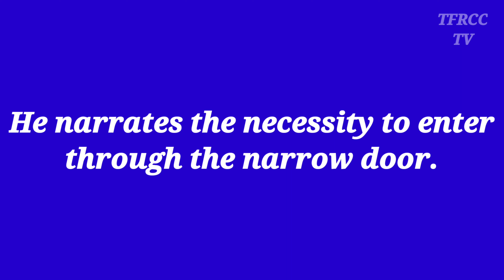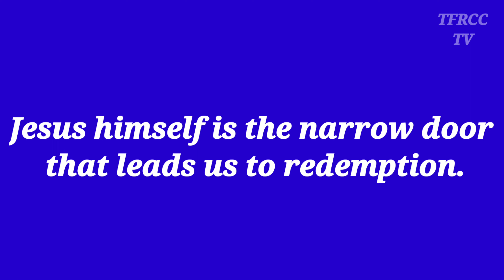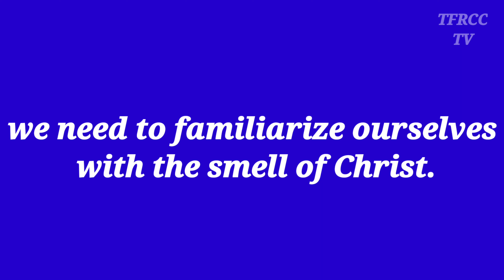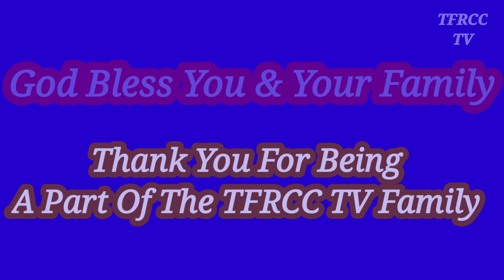Catholic Sunday Mass Readings and Reflection | August 21st, 2022 | English | TFRCC TV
JESUS MARY AND JOSEPH MINISTRIES. Priests, Pastors, Deacons, Lay Ministers deliver God's message of Hope & Encouragement. INFORMATIVE CATHOLIC CONTENT, BIBLE READING & BIBLE TEACHINGS, PRAYERS, DEVOTIONS, PRAISE & WORSHIP. AND MORE. Live Sessions & Various other spiritual Activities.